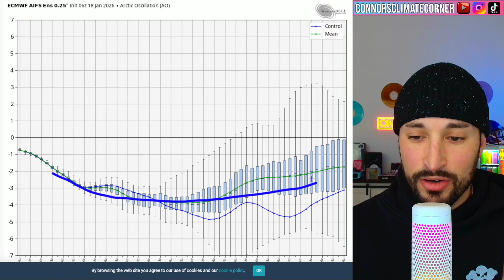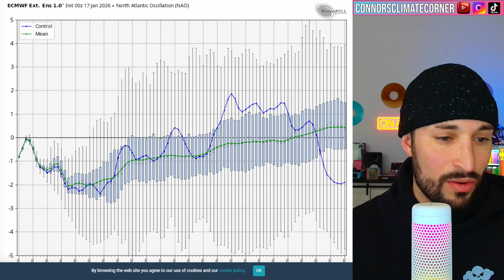A Major Winter Storm is Possible for the South & East Next Weekend...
Chapters:
0:00 Intro
1:04 Live Radar
1:47 7-10 Day Forecast
3:10 Southern Snow Chances Again
5:35 7-10 Day Snowfall Forecast
6:06 AI Global Model Snowfall Forecast
6:32 10-Day Temperature Anomalies
7:43 CPC Temperature Outlook
8:19 500mb Height Anomalies
9:15 NWS 72hr Snowfall Forecast
10:38 Teleconnections - Jan/Feb Outlook
11:42 Outro